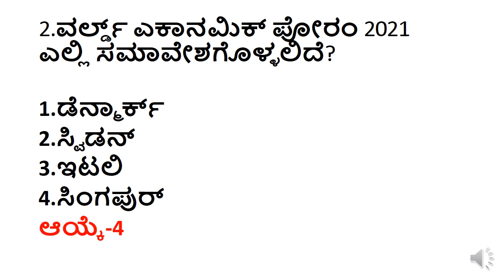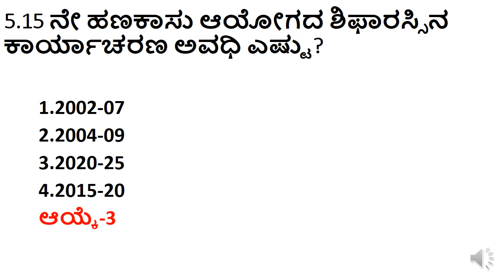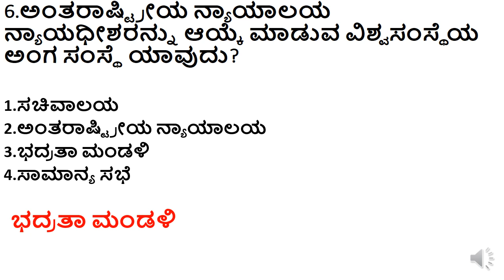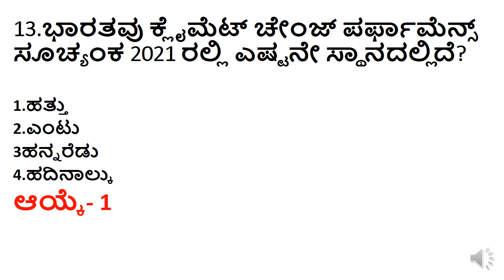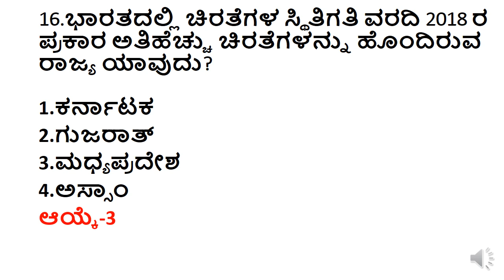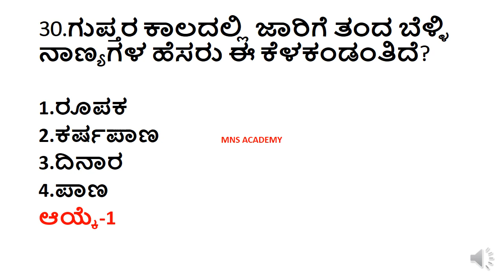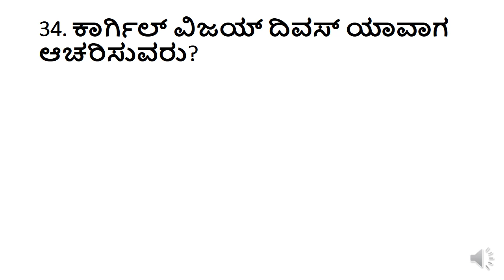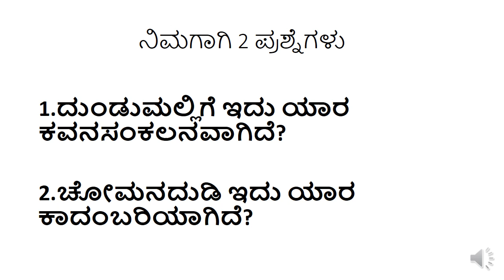CURRENT EVENTS OF 2021/IMPORTANT CURRENT AFFAIRS QUESTIONS OF 2021/TOP GK QUESTIONS/ASST PROF GK QUE